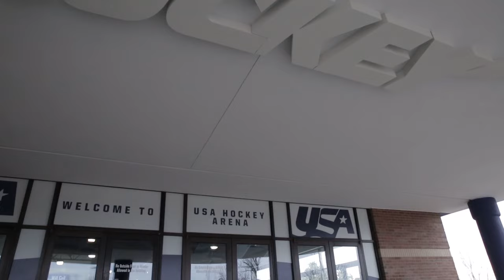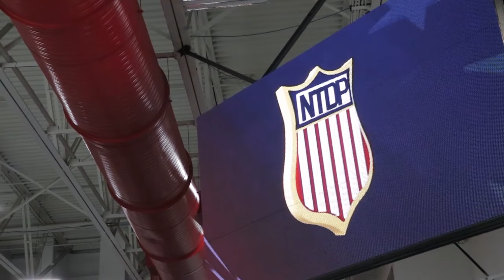In-Focus: USA Hockey National Team Development Program